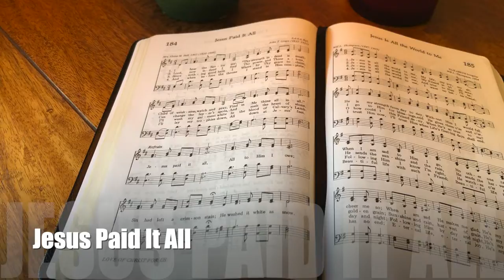Jesus Paid It All (backing track)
Hymn number 184 in the SDA Hymnal

4/4, key of D, 85 bpm.  This hymn has 4 verses.  Watch out for the pause on the word "stain" in the final reprise.

0:00 Intro & Verse 1
0:43 Verse 2
1:19 Verse 3
1:55 Verse 4 & Reprise